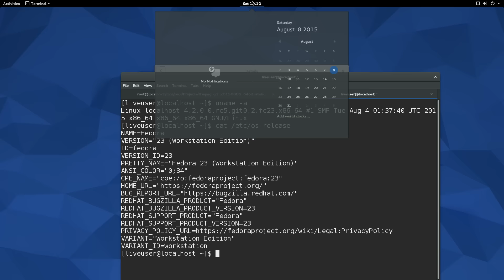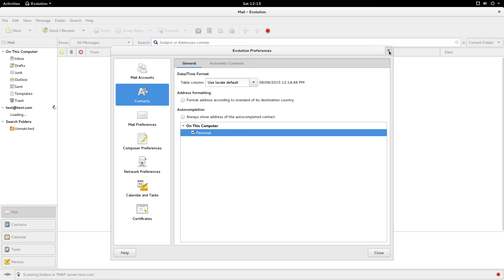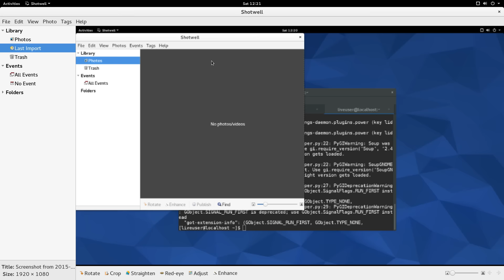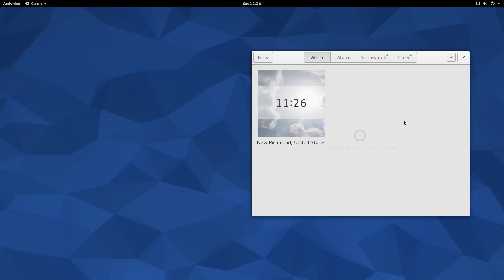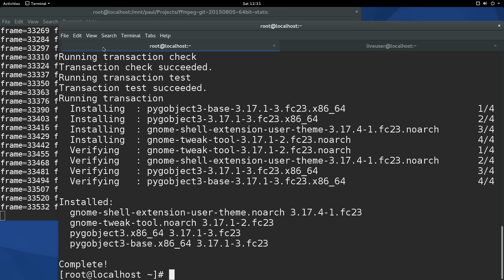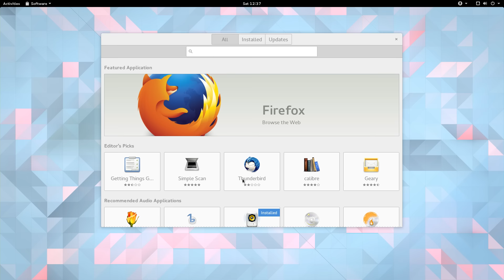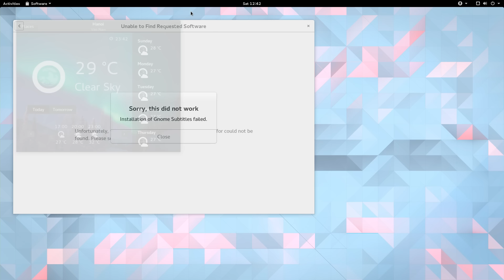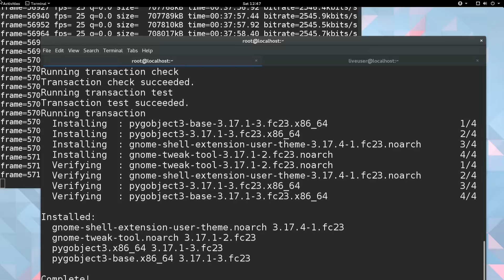Fedora 23 and GNOME 3.18 Full Review 1080p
My personal impressions: works nice!
Timecodes:
0:00 - Overview
1;13 - About system
2:11 - Terminal
3:53 - Evolution
5:53 - Rhythm-box
8:31 - GNOME Tweak Tools
11:01 - Shotwell
14:12 - GNOME Boxes
15:02 - Cheese
16:12 - Online Accounts
17:15 - Clock, Timer
17:42 - Dev Assistant
18:20 - Disks
21:11 - LibreOffice
24:21 - All Settings
27:23 - GNOME Software
30:32 - Transmission
32:02 - GNOME Weather
33:04 - Basic Tools